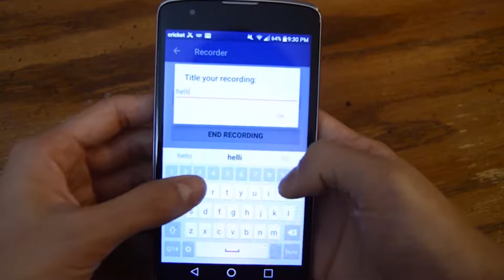Congressional App Challenge 2018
Are you a high school or middle school student with a great idea for an app? The Congressional App Challenge for California’s 26th District is now open for submissions! Register before September 10, 2018 to participate. Entries are due by October 15, 2018.